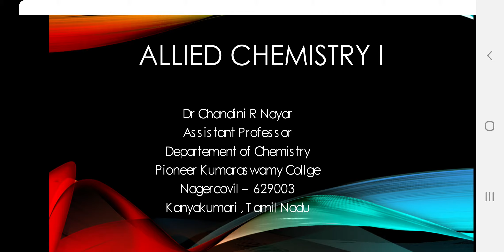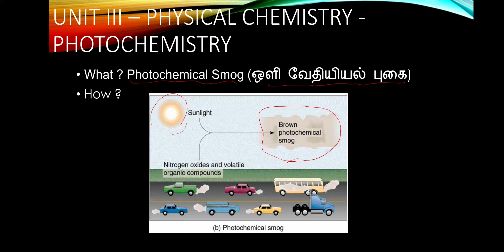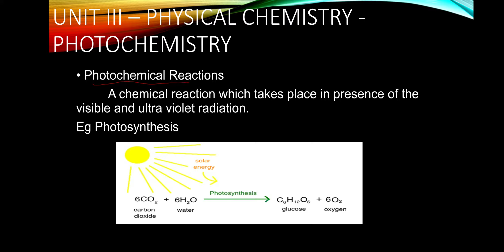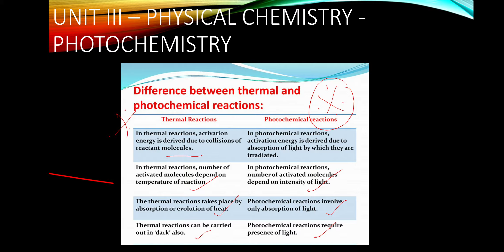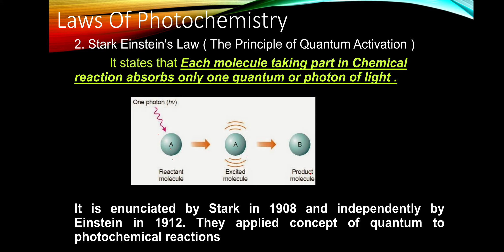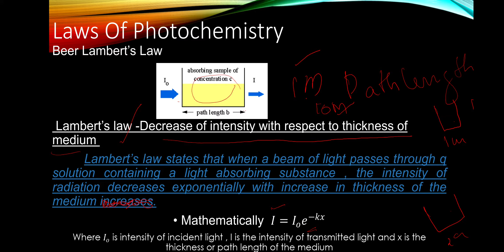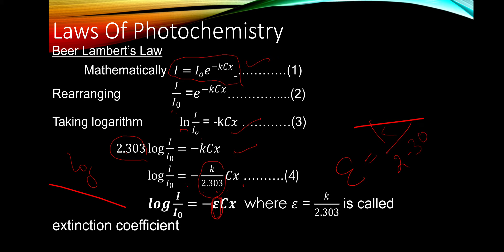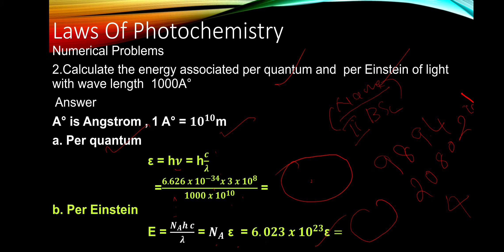Unit 3 Photochemistry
definition of photochemistry , difference between pbotochemical and thermal reaction, laws of photochemistry